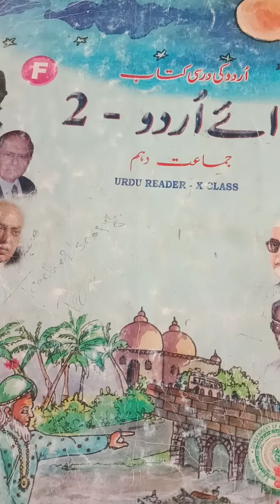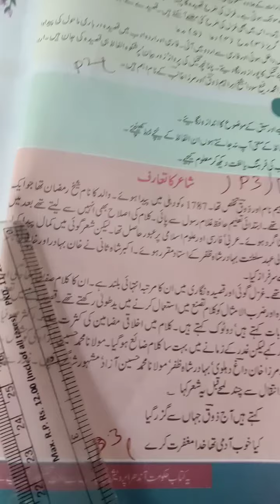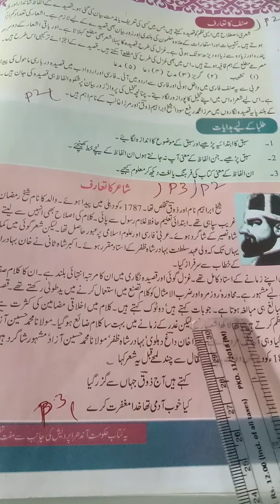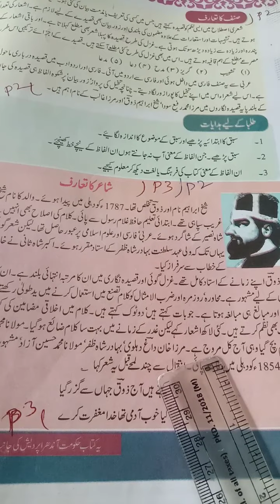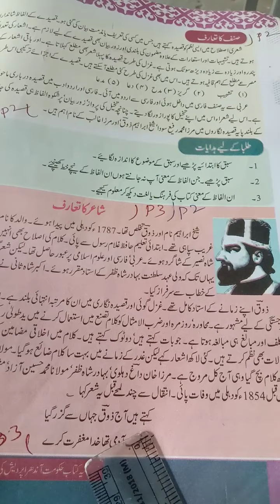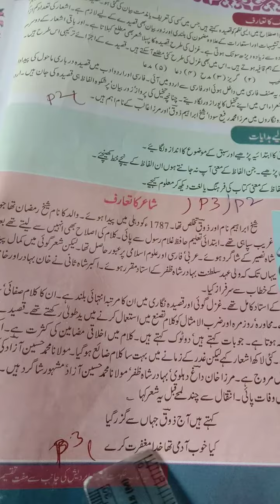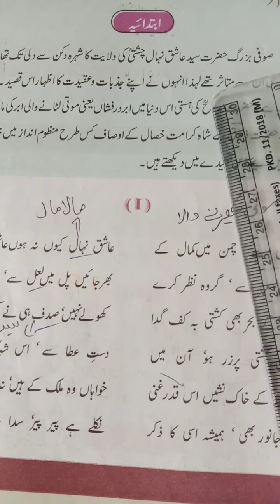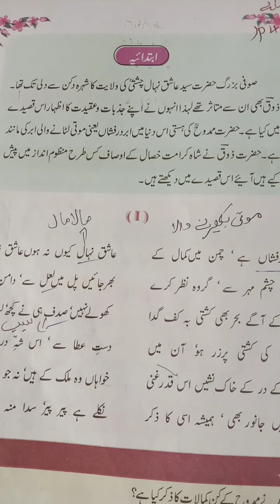10TH class Urdu Lesson 3 qhasida part 2